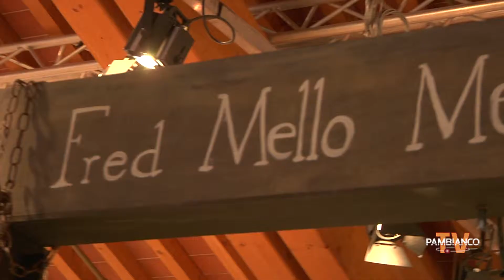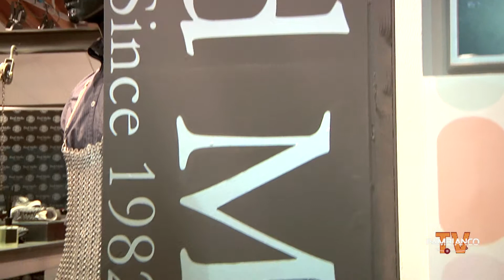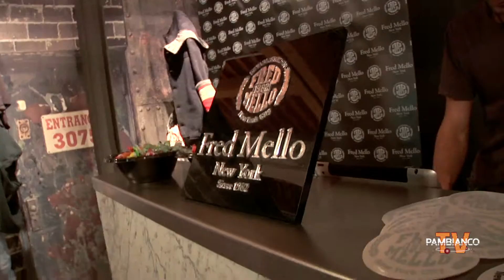Five Seasons chiama Belen e fa rotta sulla Cina